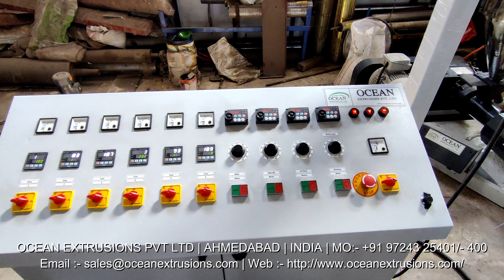Monolayer Blown Film Machine